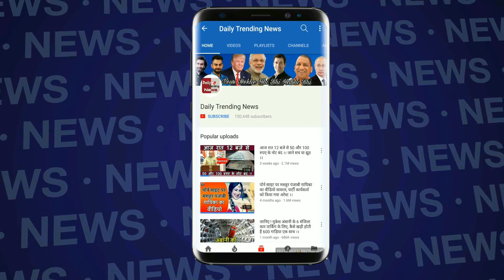Kapil Sharma के शो पर इस बॉलीवुड एक्टर ने खोला अपने जीवन का ये बड़ा राज, कहा ......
Kapil Sharma Show Sidharth Malhotra Says He Was Fail In 9th Class Because of Girls | The Kapil Sharma Show Latest News | Sidharth Malhotra And Parineeti Chopra Latest News |